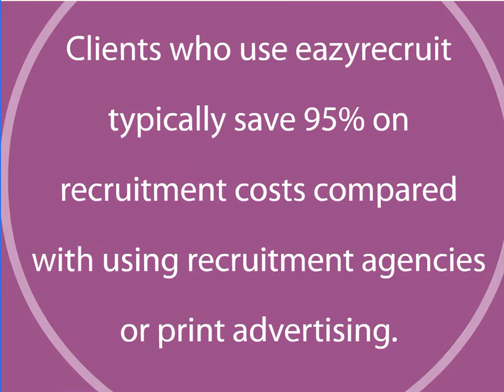Eazyrecuit animation | Exhibition Engagement | Nimlok UK